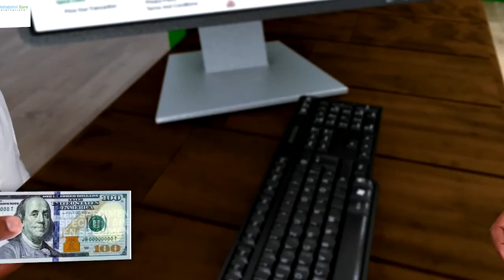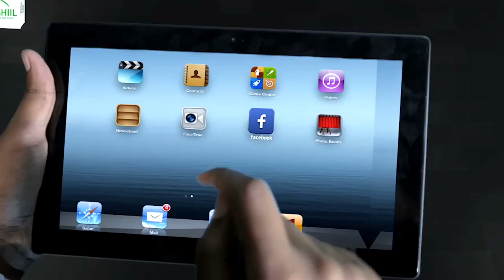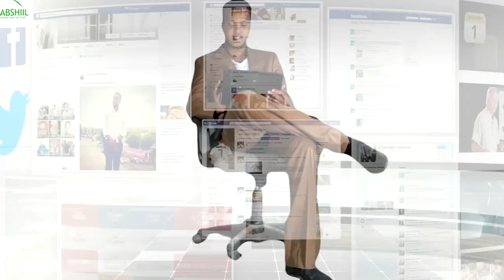Madaxwayne Ku Xigeenka Somalialnd ayaa Kormeerey Xarunta Ciidanka Dab Damiska Somaliland.